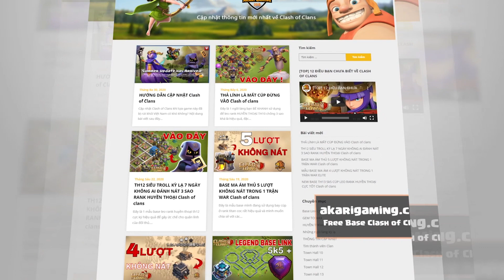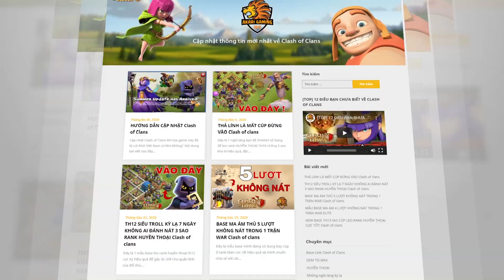BASE TH10 LEO RANK HUYỀN THOẠI Clash of clans | Akari Gaming